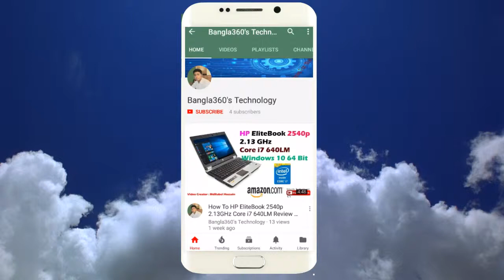How to Bangla360's Technology Channel subscribe and bell icon intro for youtube videos Bangla360's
Bangla360 has a YouTube Channel for TV shows, business and technology.